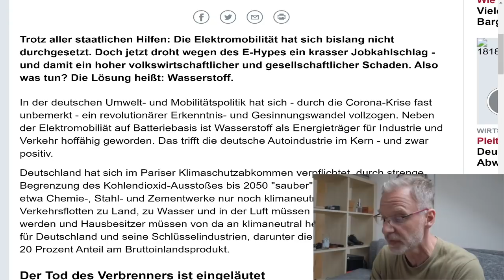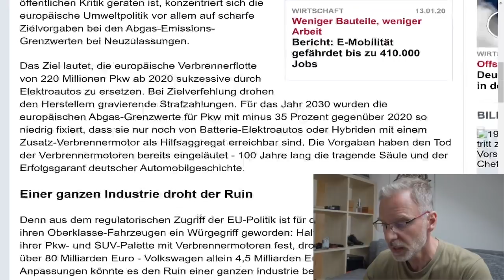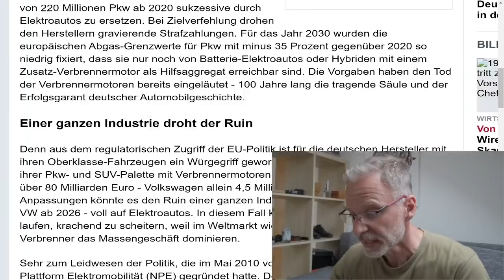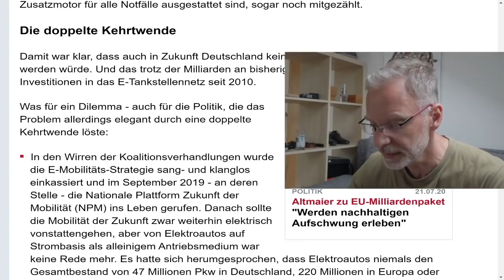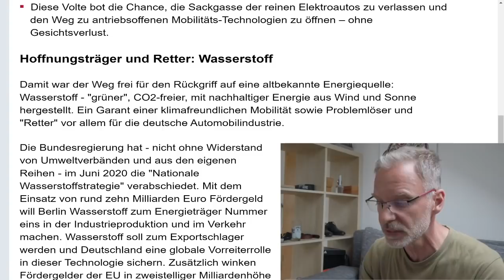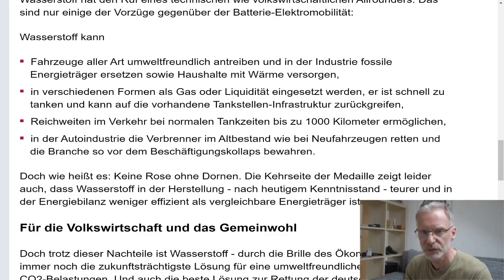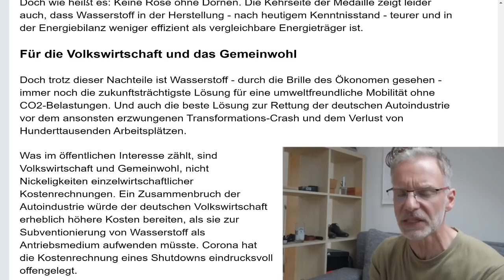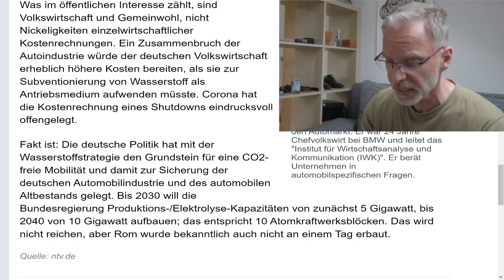E-Auto, Wasserstoff & E-Fuels | Auf ein Wort zu Herrn Becker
Helmut Becker schreibt gelegentlich für n-tv.de eine Kolumne rund um den Automarkt. Er war 24 Jahre Chefvolkswirt bei BMW und leitet das "Institut für Wirtschaftsanalyse und Kommunikation (IWK)". Er berät Unternehmen in automobilspezifischen Fragen.

Doch hier scheint er sich verrannt zu haben. Julian klärt auf, wo herr Becker offensichtlich verschiedene Dinge vermischt.